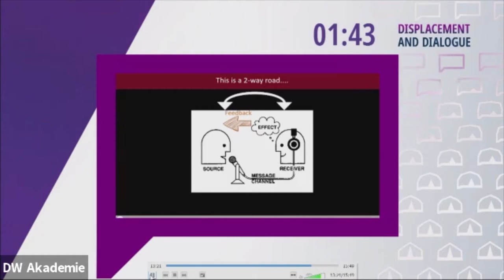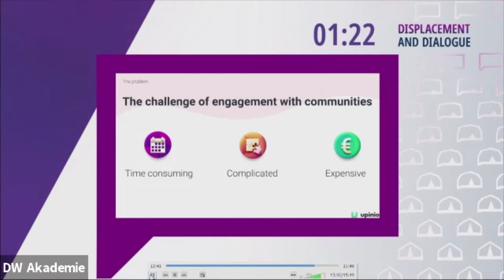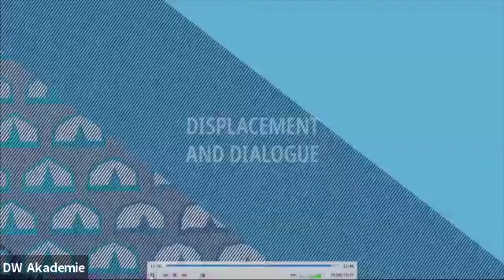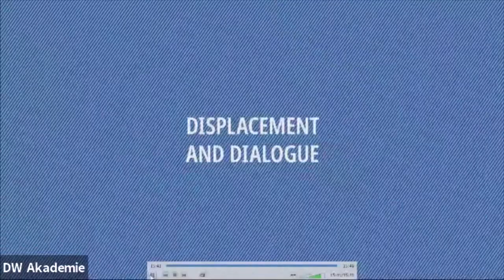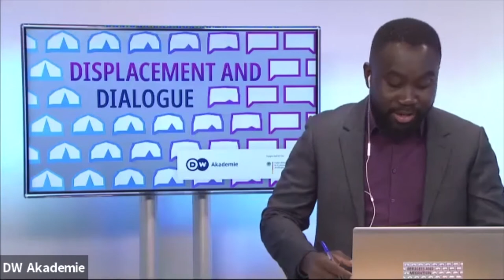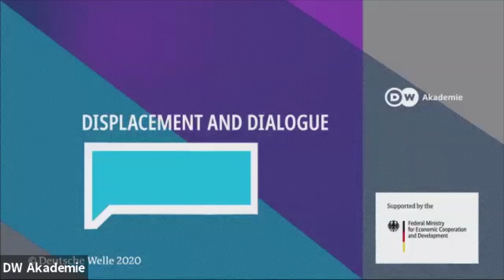Displacement and Dialogue: Rooted in trust - Creating clarity about Covid19 in humanitarian contexts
Speakers:
- Meghann Rhynard-Geil, Humanitarian Director, Internews
- Irene Scott, Global Project Director, Rooted in Trust project, Internews
- Mikhaela Dimpas, Program Manager for Media and Communications, Initiatives for Dialogue and Empowerment through Alternative Legal Services, Inc.
- Layal Bahnam, Program Manager, Maharat Foundation

Since the 2004 tsunami in SE Asia, Internews has played a pioneering role in the field of humanitarian communications, working closely with local media and aid agencies to ensure that people affected by disaster have access to timely and reliable information in languages they understand.

To increase access to accurate, timely and trusted information about COVID-19, Internews has launched new projects in several countries to combat mis- and disinformation and create effective information exchange with communities affected by humanitarian crisis and COVID-19.

Internews will bring together a panel of local partners working on this initiative to discuss lessons learned, successes and trends related to information sharing in humanitarian contexts affected by COVID-19.